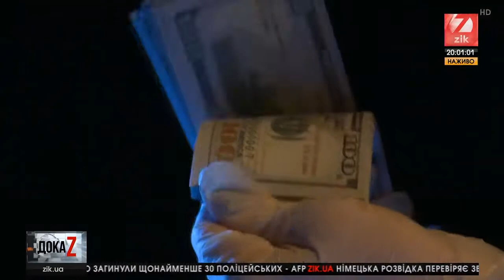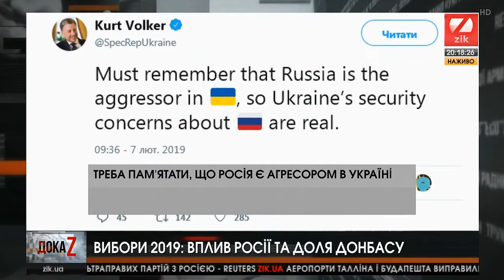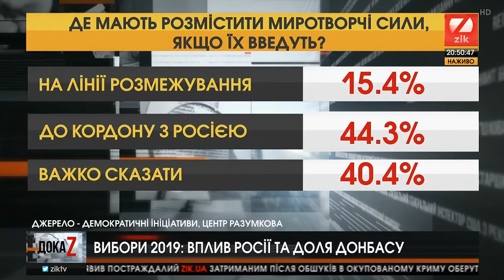«ДОКАZ з Олексієм Шевчуком: “Вибори 2019: вплив РФ та доля Донбасу?”»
В інтересах Кремля. Як захистити українські вибори від втручання Москви? Доля Донбасу. Чи мають кандидати реальні плани повернення окупованих територій?

Тільки про важливе.  Логічно та аргументовано.

Гості: Ігор Смешко - голова СБУ (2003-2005 рр.), Володимир Стретович - народний депутат.